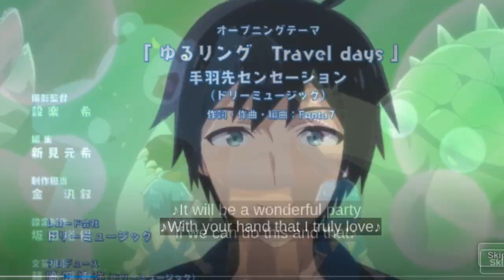HE'S A GROOMER TAKING CARE OF 2 LITTLE KIDS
NAME THIS ANIME